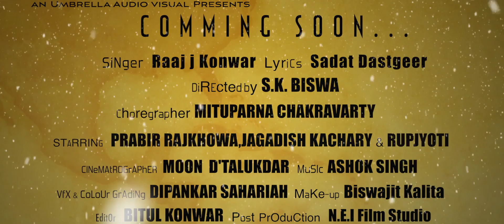PRITHIBI RONGIN first look MITUPARNA